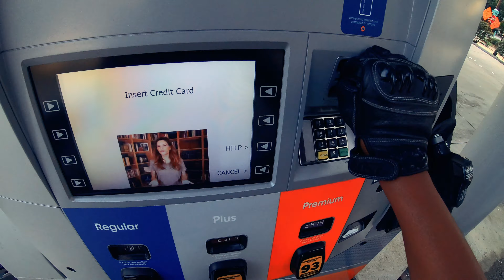MV 1: How I Started Riding Motorcycles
In this first episode I talk about how I started riding motorcycles, what it’s like being a woman that rides in terms of safety, and in real time you’ll see someone pull up on me 😳. All while also getting to see the beauty of Atlanta from a motorcycle.